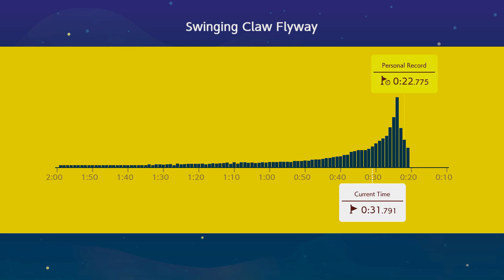Super Mario Maker 2 : Swinging Claw Flyway Ninji Speedrun (0.22.601)